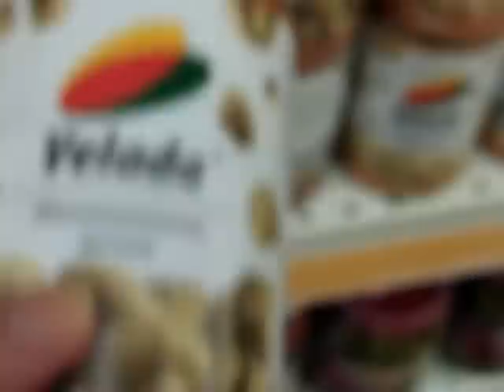Salat göbələk+alma+...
Hamiya salamlar! Bu videonu beyenmishsinizse, like etmeyi  ve kanalimiza abuna olmaqi unutmayin.
Teshekkurler!